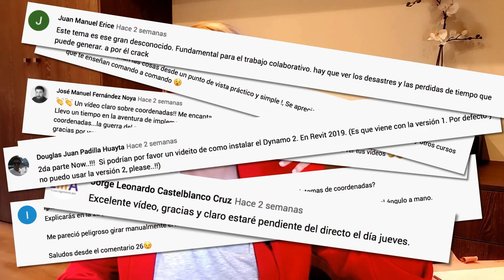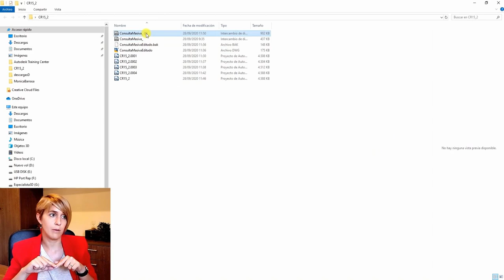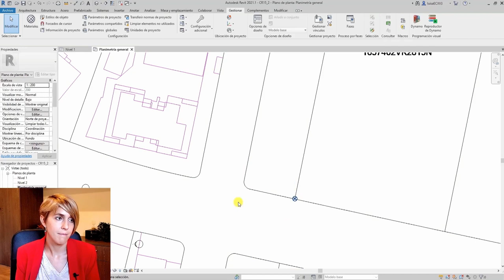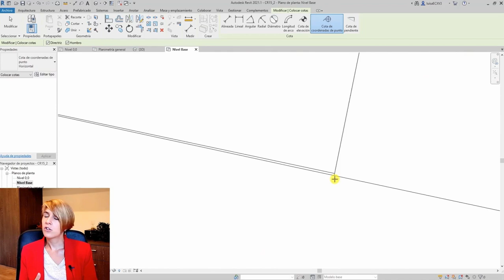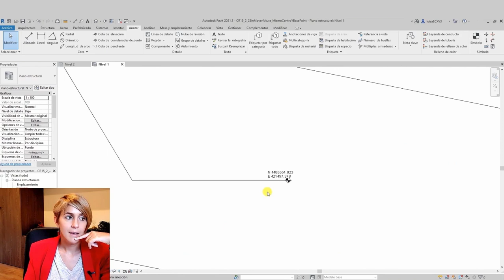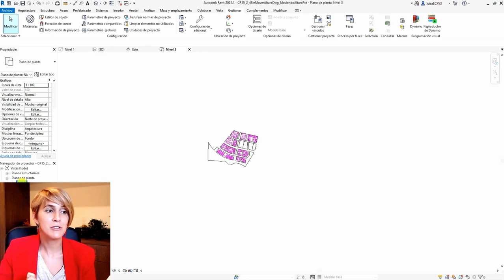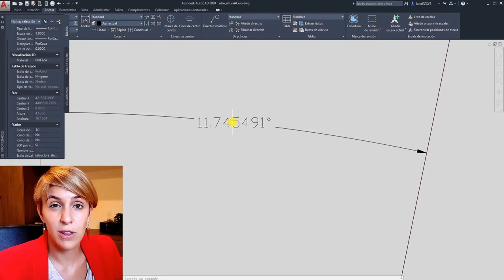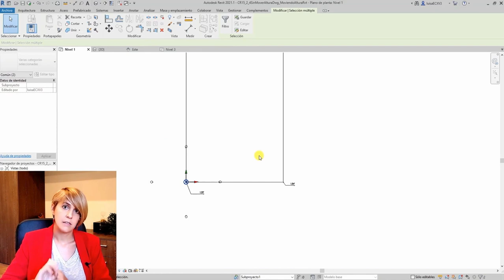✅ Revit Coordenadas UTM. Curso de Revit 15.2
¿Te apetece llevarte más consejos de Revit?